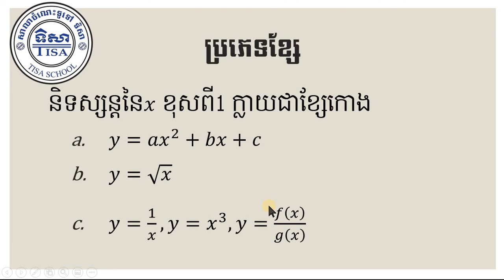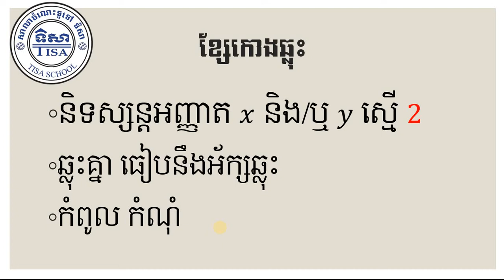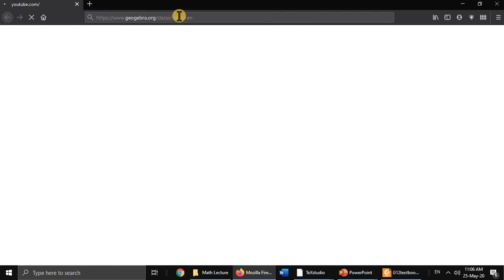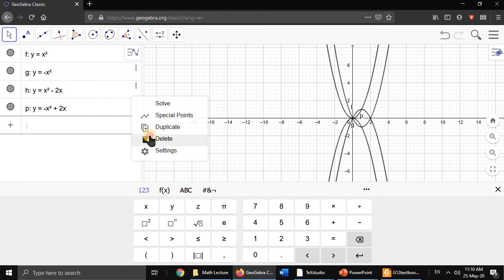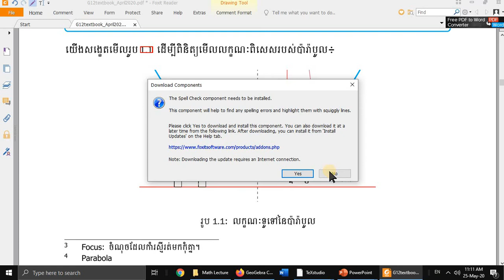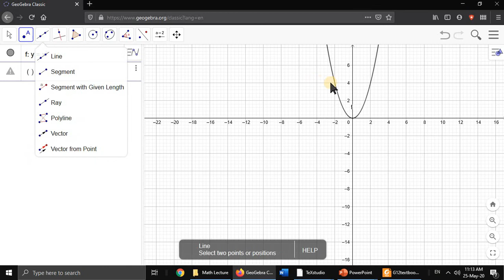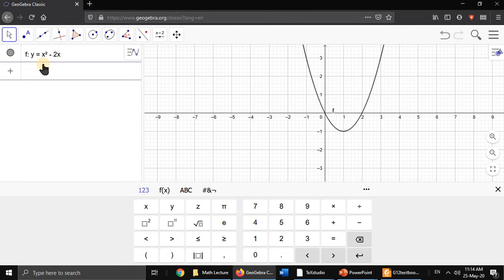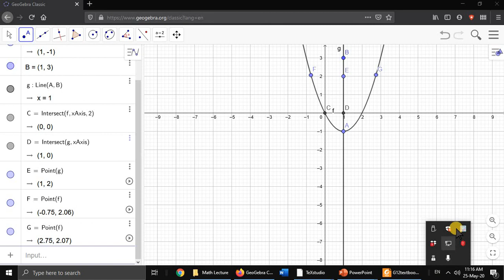ខ្សែកោងឆ្លុះ, ប៉ារ៉ាបូល Conic, Parabola Part 1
កោនិច សេចក្តីផ្តើម។

មេរៀននេះសិក្សាពីខ្សែកោង ដែលអញ្ញាតមាននិទស្សន្ត 2។ ស្វ័យគុណគូនេះ ធ្វើឱ្យខ្សែកោង មានលក្ខណៈឆ្លុះ នឹងអ័ក្សមួយ។

ខ្សែកោងប្រភេទនេះ មានលក្ខណៈ ឡើងឬចុះ ទៅកំពូលមួយ ហើយចុះ ឬឡើង មកវិញ។

ចំណុចសំខាន់២ ដែលយើងត្រូវដឹងគឺ កំពូល និងកំណុំ។

បើគិតថាមានប្រយោជន៍ សូមចែករំលែក។
បើចូលចិត្ត កុំភ្លេច LIKE+LIKE+LIKE